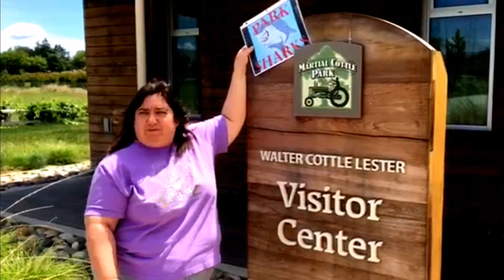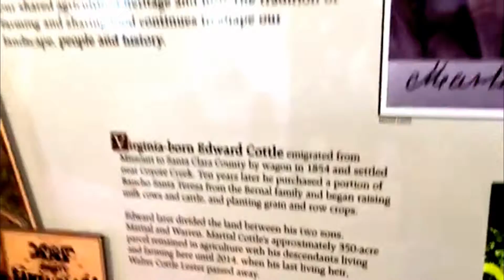PARK SHARKS answers #160 ver 2